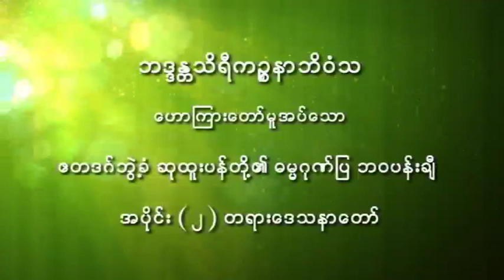၂။၂၇-၄-၂၀၁၅ ဧတဒဂ္ဘြဲ႔ခံ ဆုထူးပန္တို႕၏ ဓမၼဂုဏ္ျပ ဘဝပန္းခ်ီ အပိုင္း(၂) တရားေတာ္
တိပိဋက ေယာဆရာေတာ္ႀကီး သီတင္းသံုး၍ စီမံအုပ္ခ်ဳပ္ေသာ ရန္ကုန္တိုင္းေဒသႀကီး၊ ဗဟန္းၿမိဳ႕နယ္၊ ေရတာရွည္ရပ္ကြက္၊ နႏၵဝန္လမ္း၊ မဟာဝိသုဒၶါရုံ(ပါဠိတကၠသိုလ္) ေရႊက်င္တိုက္သစ္ ပရိယတၱိစာသင္တိုက္ တုိက္အုပ္ဆရာေတာ္ အဂၢမဟာအေက်ာ္၊ သာသနဓဇဓမၼစရိယ၊ ဝိသိ႒ ဝိနိယဝိဒူ၊ ဝိနယပါဠိပါရဂူ၊ ပိဋကတၳယပါရဂူ၊ ဒိပိဋကဓရ  (ပိဋိကတ္ႏွစ္ပုံေဆာင္)၊ သမဏအာဇာနည္ ဘဒၵႏ ၱသီရိကၪၥနာဘိဝံသ ေဟာႀကားေတာ္မူေသာတရားေတာ္မ်ား
၂။၂၇-၄-၂၀၁၅ ဧတဒဂ္ဘြဲ႔ခံ ဆုထူးပန္တို႕၏ ဓမၼဂုဏ္ျပ ဘဝပန္းခ်ီ အပိုင္း(၂) တရားေတာ္